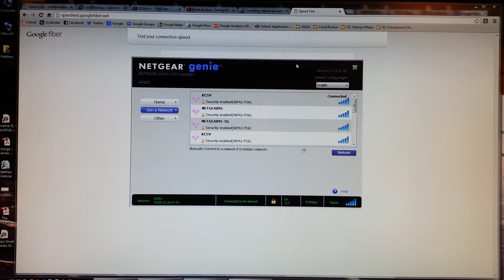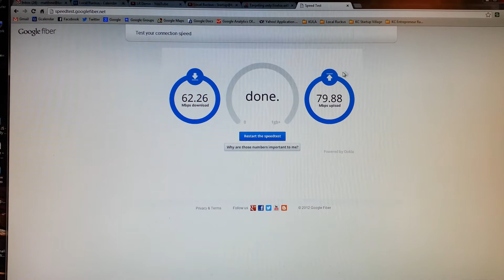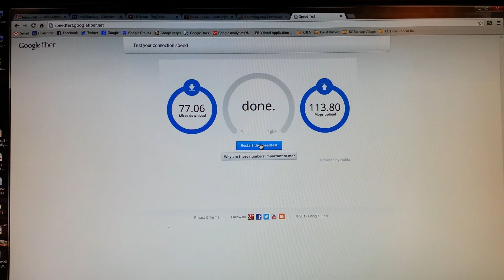Google Fiber - Network Box - Netgear A6200 - Wireless AC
Google Fiber speed test results using the Google Fiber Network Box - Netgear A6200 - Wireless N - 2.4Ghz configuration.